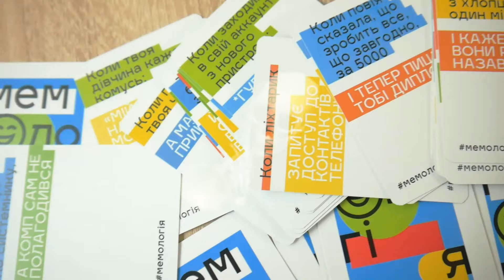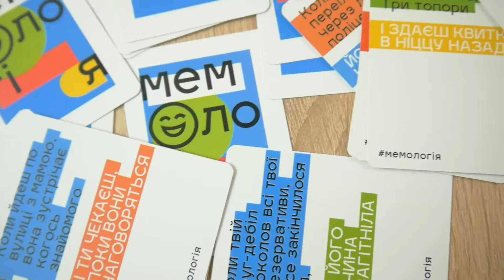Мемологія (Memology)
Мемологія (Memology) - настільна гра з мемамі

Мемологія - це весела гра, в якій гравці будуть створювати свої меми! Пізнайте правду мемів і формули ідеального жарту, щоб підкорити інтернет!